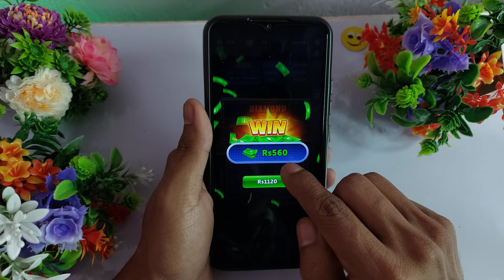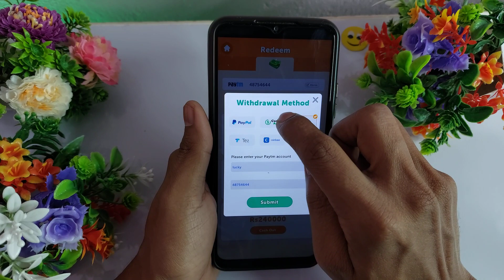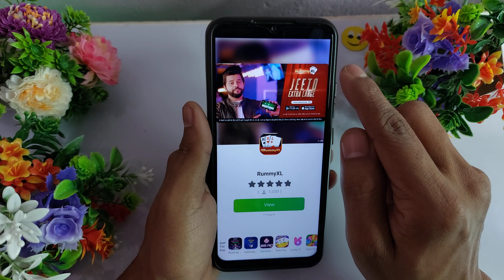Scratch Off Bonanza Real or Fake - Scratch Off Bonanza